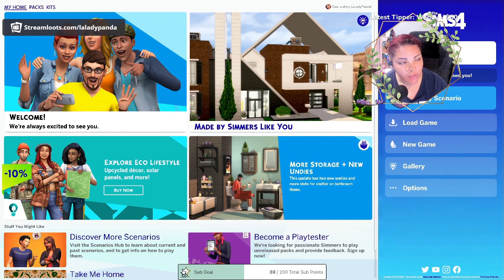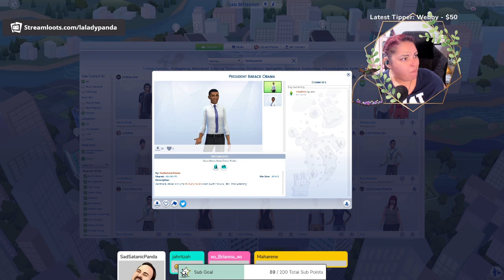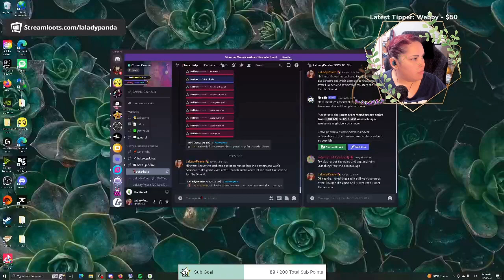The Sims 4 | Black Widow Challenge Extreme | Episode 1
Hi there 👋 Open me 👋

Welcome to episode 1 of the Black Widow Challenge Extreme! I'll be starting off with a few spouses, wooing, marrying, and murdering them.

For this challenge, my community (the PandaFam), were kind enough to create all 69 sims spouses for me. They range from simself versions of themselves to celebrity look a likes. See if you can spot them!

For the sim murders, we did an on stream raffle and the winner would choose from 6-7 different ways to eliminate the sim in the basement murder room!

I hope you enjoy challenge series as much as I do.🌺Thank you so much for sharing your time with me and supporting the channel!🌺
🔅Black Widow Challenge

I used the basic guidelines from SnootySims and added my own twists.
🐼About Me:

Hi I'm a variety streamer on Twitch and TikTok. I mostly stream cozy games with adult conversations about life in a realistic and positive way. I'm best known for my thesims4 content, check that out on my playlists, but I play lots of other cozy games too.

🕗Monday - 8am - 1pm EST
🕗Tuesday - 8am - 1pm EST
🕗Thursday - 8am - 1pm EST
🕗Friday - 8am - 1pm EST